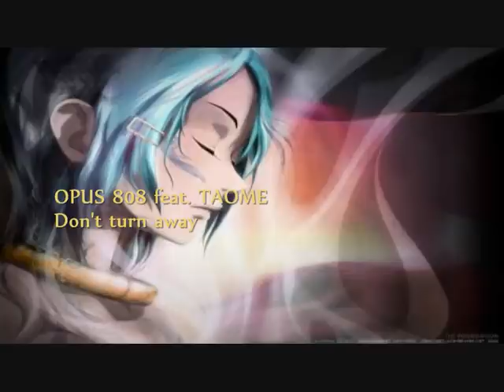Opus 808 feat. Taome - Don't Turn Away (Radio Mix)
Natascha Niemann, Walter Merziger, Arno Kammermeier, Peter Hayo
1999 What's Up?! / Polydor Zeitgeist
Dream Dance 13